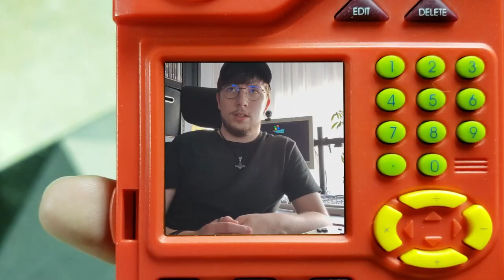Pokemon Gold, Silver & Crystal - CRANTIME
Over 20 years old but still worth talking about!
Let's revisit the first sequels in the Pokemon franchise.

0:00 Cold Open
0:39 CRAN lore
1:15 GSC lore
4:14 Crystal
4:39 Kanto
5:04 Ending
5:31 Zehnter cameo
6:12 My issues
9:27 My biases
9:45 Cranclusion
10:09 Thanks